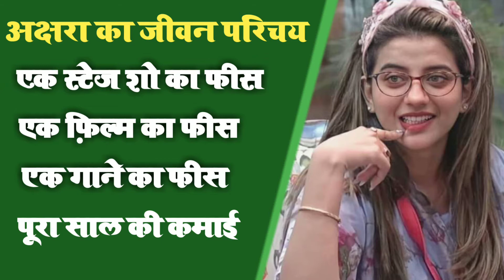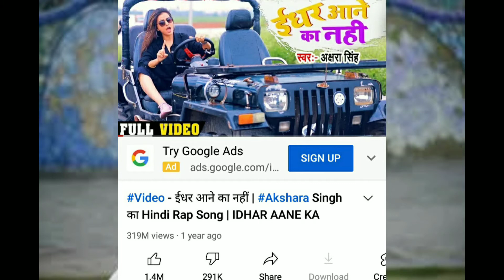Akshara Singh Lifestyle & Biography 2023, Boyfriend, Age, Family, Income, Car Collection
akshara singh
akshara ka natak
akshara singh ka gana
akshara trailer
akshara song
akshara singh ke gana
akshara singh song
akshara serial
akshara ke gane

अक्षरा सिंह
अक्षरा सिंह का गाना
अक्षरा सिंह का सॉन्ग
अक्षरा का नाटक
अक्षरा के गाने
अक्षरा का गाना
अक्षरा की कहानी